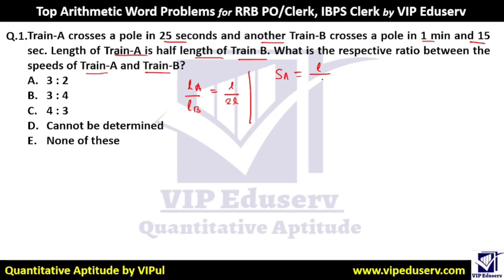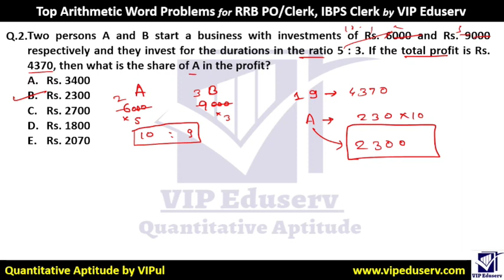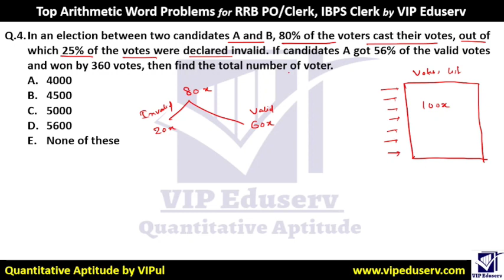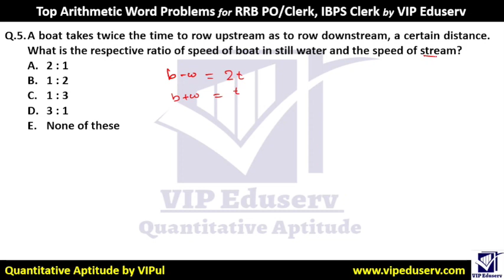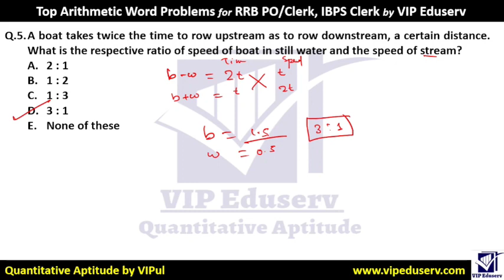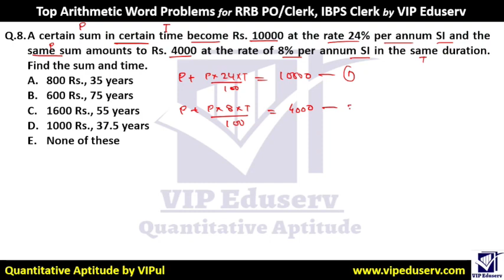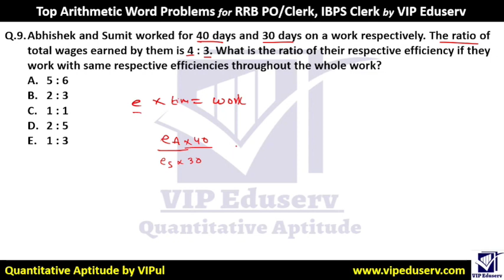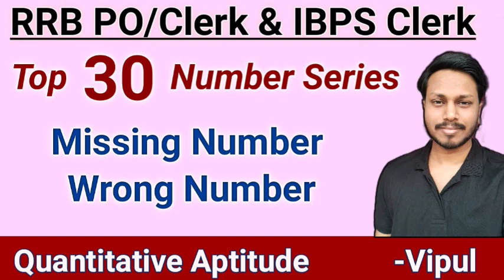Top Arithmetic Questions for RRB PO/Clerk and IBPS Clerk 2022 | Quant Word Problem Question by Vipul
In this video, you will find Top Arithmetic Word Problems- Quant Miscellaneous Question for all banking exams i.e. RRB PO/Clerk, IBPS PO/Clerk, SBI PO/Clerk etc.

⏩Topic Covered: Quant Miscellaneous Arithmetic Word Problems.